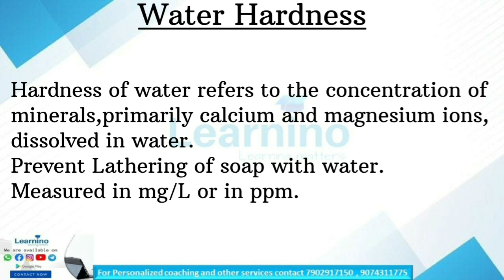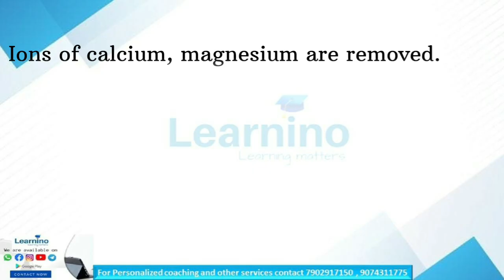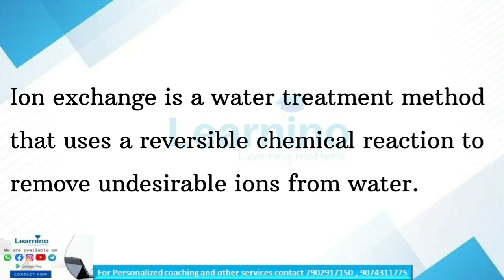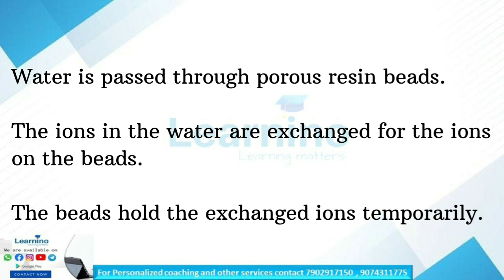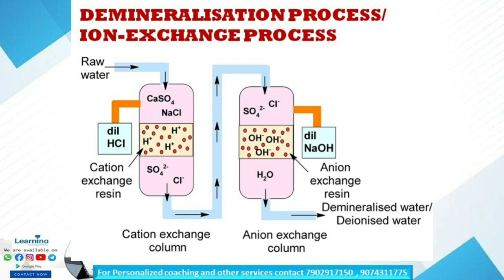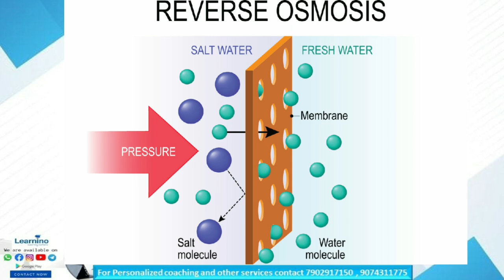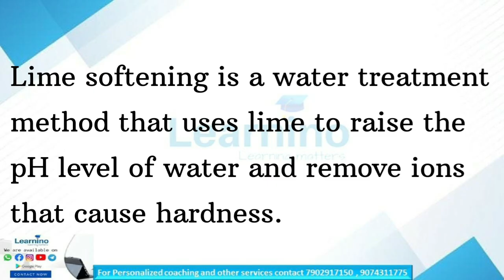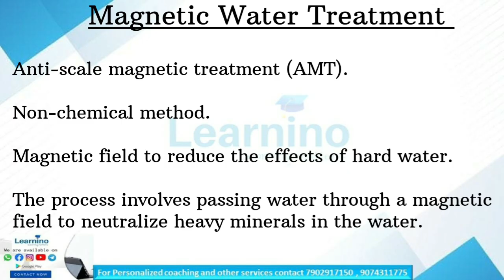KTU BTECH 2024 - CHEMISTRY GROUP A AND B Module 4 - Water Softening Methods